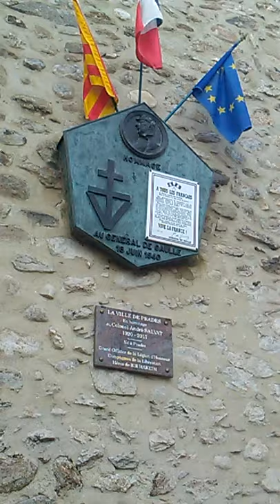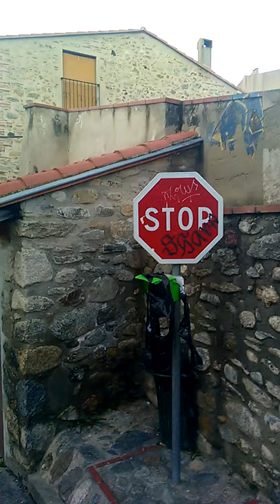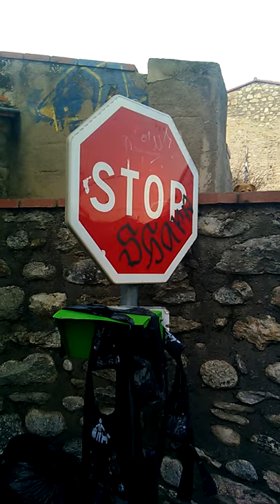Les prisons de Bakounine - Interlude 2